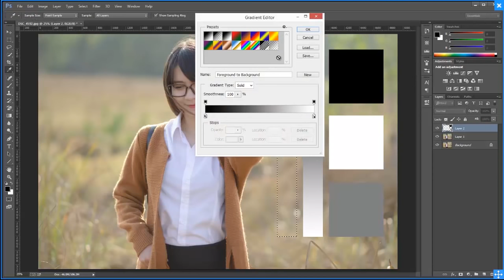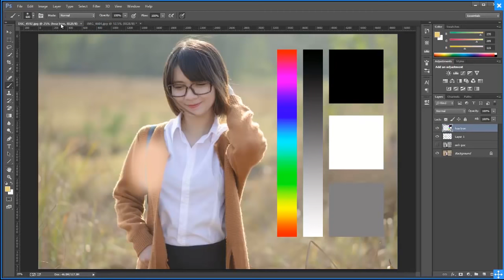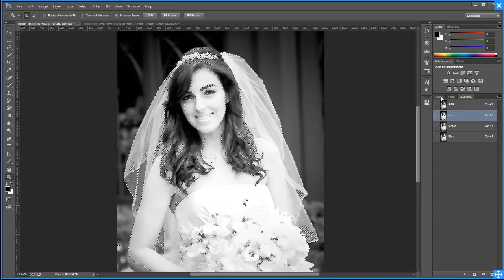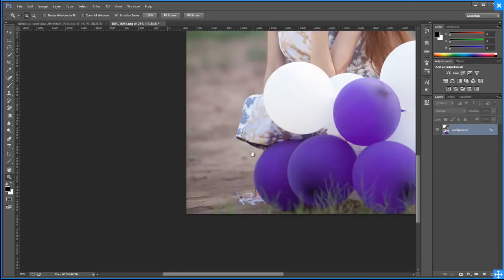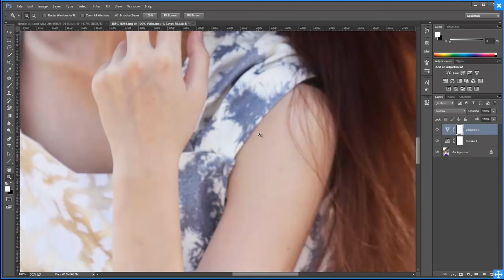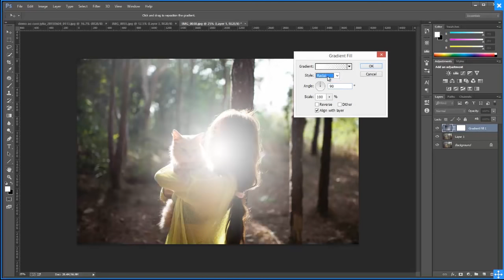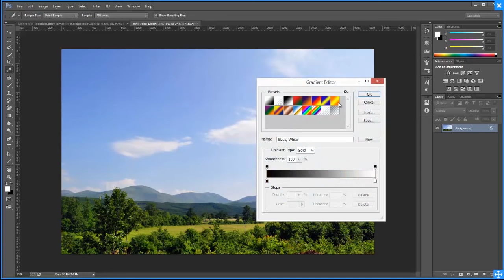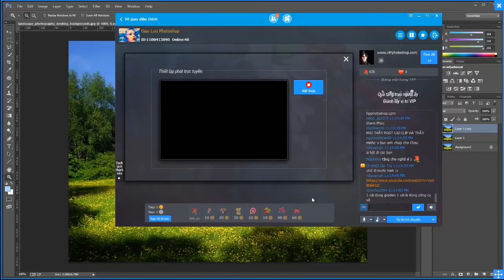[STREAM #1] giải thích Blending mode, tách nền vải voan, blend màu cơ bản... | HPphotoshop.com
. Clip up lại do bị report bản quyền bài Một Nhà trong giờ giải lao (đã cắt đoạn đó đi) :D